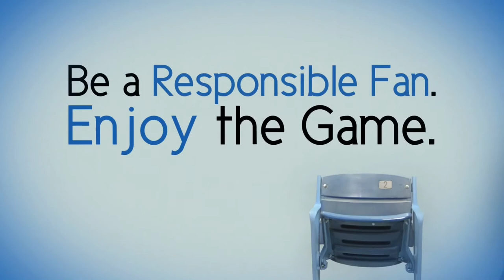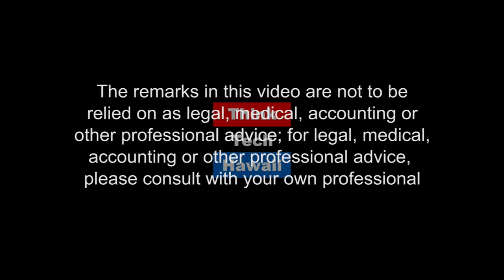Life and Health in Mongolia (Much More On Medicine)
Nomadic culture is welcoming and healthy.

In this episode of Much More On Medicine, Craig is joined by Shackley Raffetto via Zoom to talk about the health situation in Mongolia and what high income countries can learn from them.  The host for this episode is Craig Thomas.  The guest for this episode is Shackley F. Raffetto.